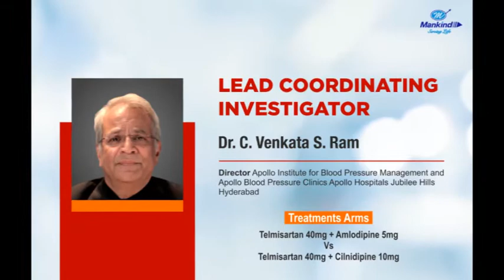1st Indian Study as per Latest Guidelines